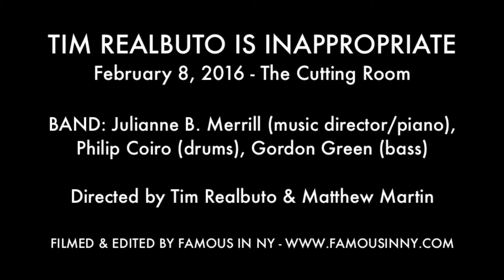Matthew Martin & Tim Realbuto - "Bosom Buddies" (Jerry Herman)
TIM REALBUTO IS INAPPROPRIATE
February 8, 2016 - The Cutting Room

BAND: Julianne B. Merrill (music director/piano), Philip Coiro (drums), Gordon Green (bass)

Directed by Tim Realbuto & Matthew Martin